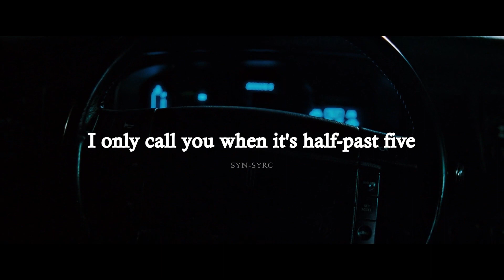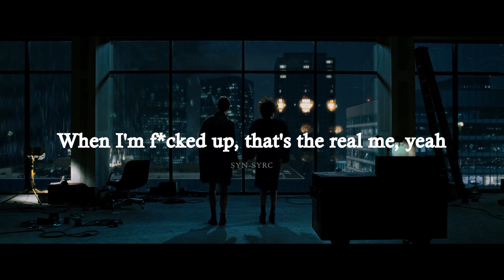The Hills (The Weeknd) - Fight Club (Lyrics) Video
Movie: Fight Club
Song:  The Weeknd - The Hills